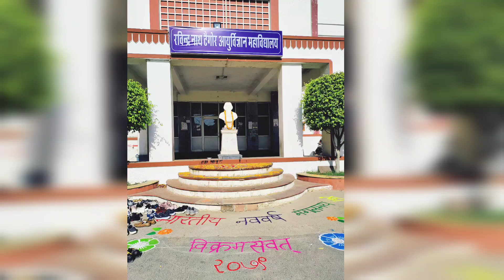नववर्ष २०७९ रवीन्द्र नाथ टैगोर आयुर्विज्ञान महाविद्यालय l RNT medical college